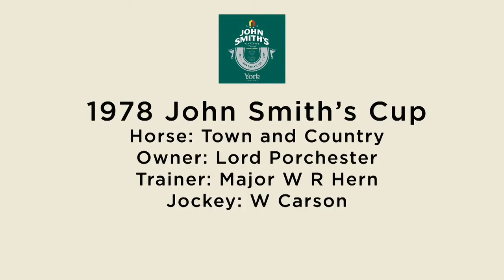The John Smith Magnet Cup with some legendary Adverts.Racing Legends.